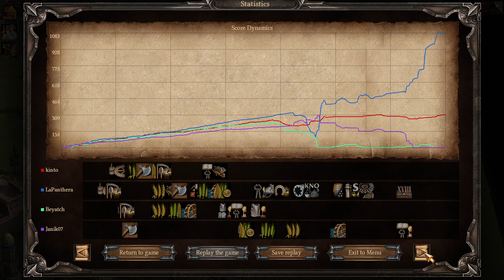Рейтинг Казаки 3 - 2v2 LaPanthera + kinto VS Beyatch + Janik07